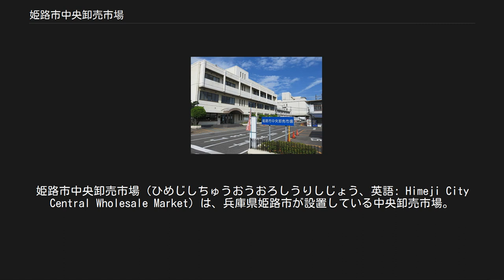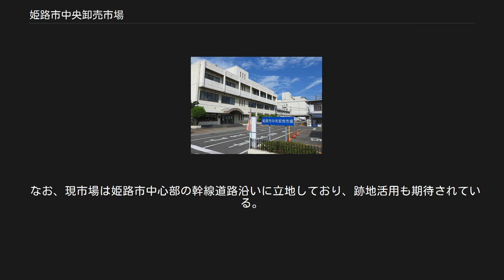姫路市中央卸売市場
姫路市中央卸売市場（ひめじしちゅうおうおろしうりしじょう、英語: Himeji City Central Wholesale Market）は、兵庫県姫路市が設置している中央卸売市場。
兵庫県内に2つある中央卸売市場の一つ。
 中央卸売市場開設以前の姫路では、姫路駅北西部（駅から徒歩5分ほどの場所）の久保町一帯に市場街が形成されてた。
自生的に生まれた市場街であったため機能性に乏しく、戦後の高度経済成長下における経済発展、人口や加に対応できなくなっていた。
 そこで姫路市は、姫路市手柄地区に中央卸売市場の開設を決定し、1957年（昭和32年）10月20日に全国で15番目となる中央卸売市場が姫路に誕生した。
 中央卸売市場開設後、久保町一帯の市場街の中央卸売市場への移転は進んだが、現在に至るまで久保町一帯の市場街は存続している。
しかし、久保町一帯の市場街で最大の青果業者であった山市青果の倒産・廃業以降は、町の八百屋、魚屋などの小規模専門小売業者の衰退や量販店の進出などの市場環境の変化が加わり、衰退傾向は加速している。
 姫路市中央卸売市場は鮮魚などを扱う水産物部と、野菜や果物などを扱う青果部で組織されているが、青果部は卸売業者がすべて合併（1963年に姫路中央青果・姫路農産市場・姫路青果の3社が合併）したため、全国の中央卸売市場にさきがけて卸売業者1社体制を実現した。
 市場敷地内には、1957年3月27日から1979年10月31日まで、日本国有鉄道（国鉄）姫路市場駅が所在し、貨物列車で食料品の輸送を行っていたが、トラック輸送に置き換えられて廃止されている。
 近年は、市場外流通（産地直送・ネット販売）などの流通環境の変化や、道路交通網の発達に伴う地方市場の必要性の低下から、近隣市場（京都市場、大阪本場、大阪北部市場、神戸市場、岡山市場など）との競争が激化しており、取扱量の減少への対応を求められている。
  低迷の原因は、以下のようなところにある。
 取扱量減少の結果、青果部は農林水産省の策定した第9次卸売市場整備基本方針に基づく中央卸売市場の再編基準に該当することとなり、平成27年4月1日より地方卸売市場に転換し、現在は水産物を取り扱う「姫路市中央卸売市場」と青果物を取り扱う「姫路市青果地方卸売市場」が併存する公設市場となっている。
 取扱量の減少と施設の老朽化への対策が急務となった姫路市は、高品質な生鮮食料品等の安定供給と市場の活性化を図ることを目的として、場内事業者と低迷する市場の再建について検討を行い、平成２７年に食品関連会社や運送会社が立地する姫路市白浜町への移転再整備を決定した。
また、新市場の北東隣接地では、市場流通品を販売する民間集客施設も検討されている。
 なお、現市場は姫路市中心部の幹線道路沿いに立地しており、跡地活用も期待されている。
 移転予定地:    卸売業者（荷受）の収受する委託手数料率